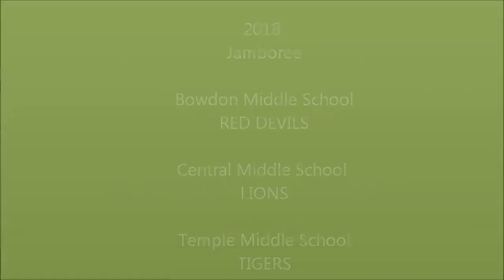2018 Carroll County Middle School Football Jamboree 8.23.18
2018 Middle School Jamboree. 20 minute run clock. No score kept on the scoreboard. The jamboree included the Bowdon Middle School Red Devils, Central Middle School Lions and Temple Middle School Tigers.
   First up on the game films is Central Lions vs Temple Tigers. The second game is the Bowdon Red Devils vs Temple Tigers. Third game is Bowdon Red Devils vs Central Lions.

Central out scored Temple on the first game. Bowdon out scored both Temple, Central on the second and third games.

 A little history behind some of the Bowdon Middle School players...Some of the kids/students playing at Bowdon Middle School this year also played in the 9/10 year old 2014 Kiwanis Bowl XXXlX Championship Game for Recreation football and came out the Champions against Carrollton White Trojans
 So for now, part of that Championship team is now in the Bowdon Middle School and the other part of that team is at the Bowdon High School.

The 9/10 year old 2014 Kiwanis Bowl XXXlX Championship game can be seen here if interested...